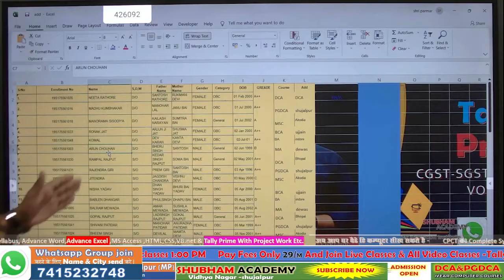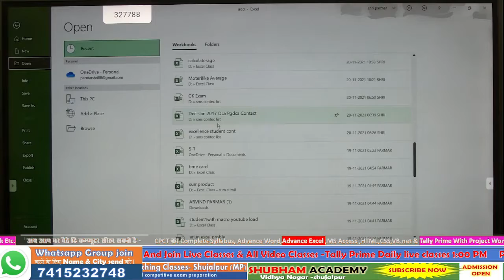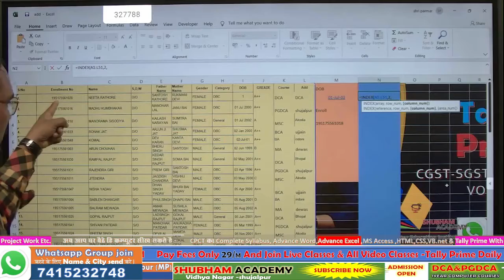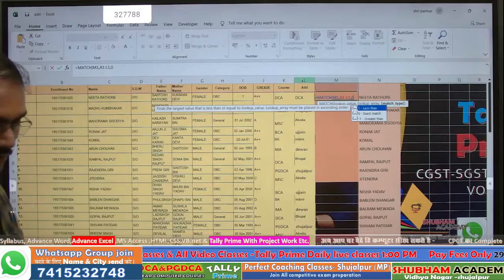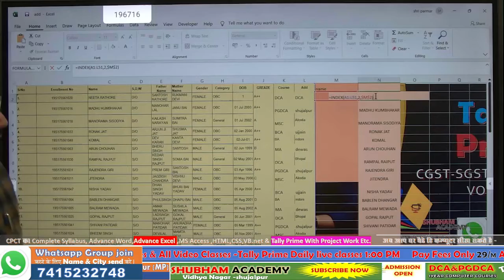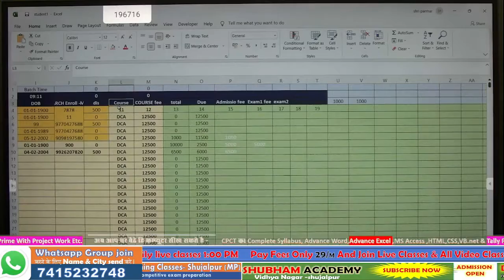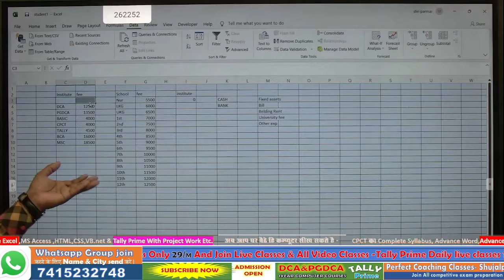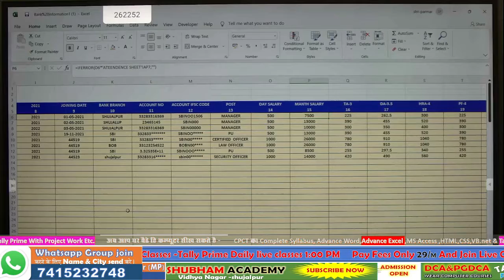Learn to use Match and Index formula in Microsoft Excel